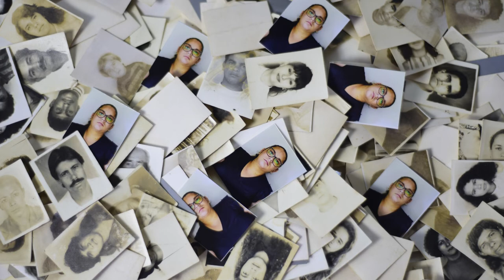Andanças, Lembranças e Fotografias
Narrativa criada a partir da entrevista com a fotógrafa de rua da cidade de Goiânia Nádia Barbosa da Silva.

Parte do Catálogo "Lambe-Lambe em Goiânia: Histórias que se Revelam nas Ruas e nos Retratos", comtemplado pelo Edital de Ocupação de Museus e Galerias de Arte do Fundo de Arte e Cultura do Estado de Goiás 2017.